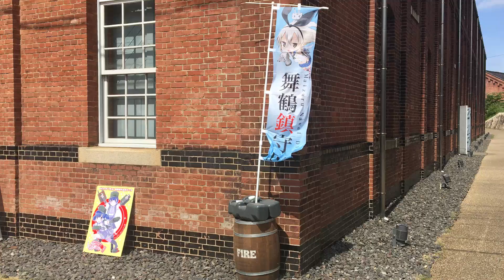【艦これ】2019.5/19(日)舞鶴 朝潮型オンリー同人即売会四戦目その２モヒート！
2019.5/19(日)の舞鶴赤れんがパークでの朝潮型オンリー同人即売会四戦目において、海側の食べ物露店の所の様子の、カキやサザエを焼いているところと、すっかり名物になった舞鶴モヒートの調理中です。私の自宅のある舞鶴市高野由里の農道には、モヒートの原料のミントが大量に自生しています。